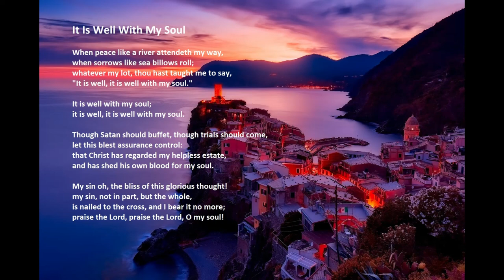"It Is Well With My Soul" with lyrics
"It Is Well With My Soul" by Acapeldridge.

Isaiah 55:11: